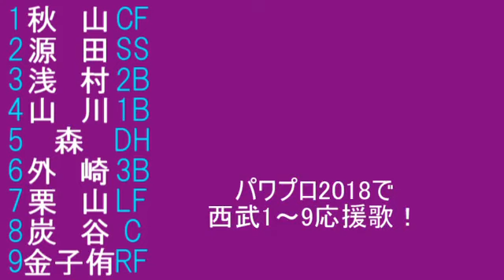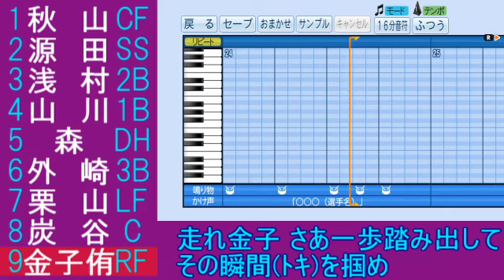【パワプロ2018】早速応援歌を作ってみた【ライオンズ1～9】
実況パワフルプロ野球シリーズは
プレイするのが初めてだったので、
まず最初に応援歌を作りました（？？）

パワプロシリーズは、DSの「パワポケ」しかやったことがないので、
カーソルを合わせるのにまず一苦労・・
結局十字キーで今はやっていますｗ

【プロ野球応援歌】個人的に好きな応援歌で背番号1～68+αまで繋いでみた【第2弾】

【プロ野球応援歌】応援歌に前奏の付く選手で、背番号順に、打順組んでみた。【9曲メドレー】